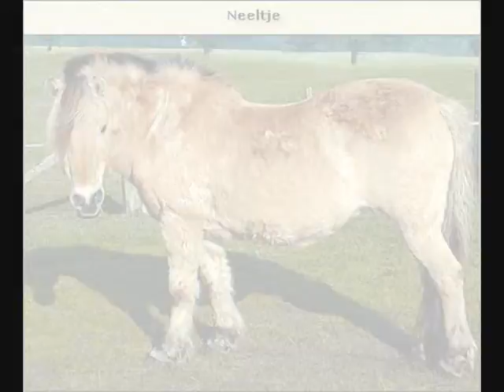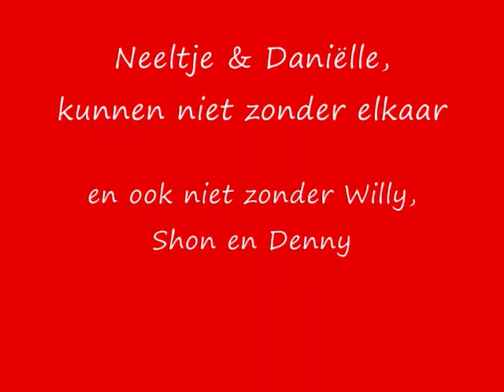Neeltje & Daniëlle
Dit filmpje is gemaakt voor iemand die heel veel van Deze paarden houdt :D